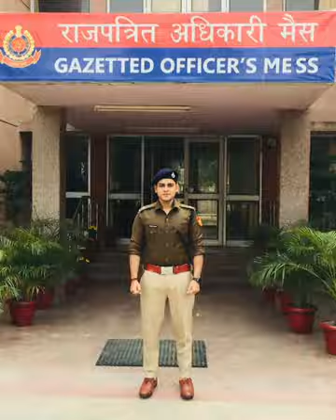Lakshya Pandey ips @swastikatiwari2022 swastikat#upsc